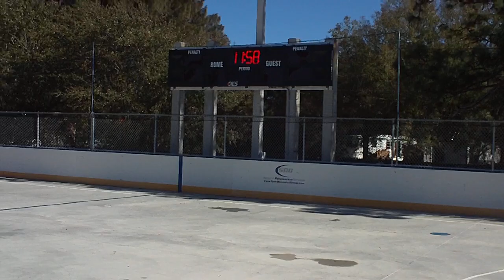SRG Outdoor Hockey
Sport Resource Group's Outdoor 5.0 Series Dasherboards.  Installed 2007 in Largo, FL